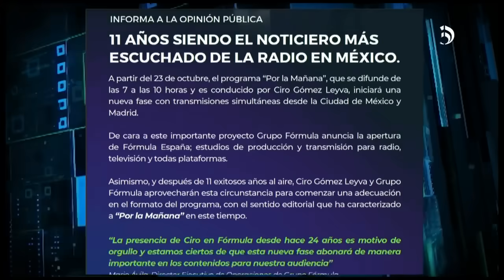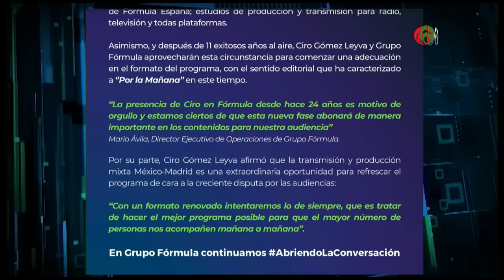Grupo Fórmula transmitirá ‘Por la Mañana’ en simultáneo desde Madrid a partir de octubre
Como parte de un esfuerzo por aumentar las audiencias, Grupo Fórmula lanzará Fórmula España e iniciará transmisiones en simultáneo desde España a partir del 23 de octubre del programa ‘Por la Mañana’- Ciro Gómez Leyva será quien esté al frente de esta nueva etapa quien estará alternando emisiones desde Madrid y Ciudad de México. El periodista agradeció el esfuerzo de la familia Azcárraga por mantener el objetivo de hacer un buen programa de radio y televisión, para que las audiencias en México.

Grupo Fórmula